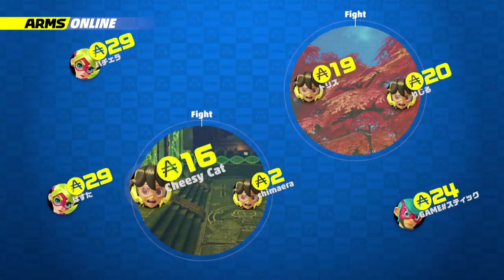ARMS Global Testpunch: 1 Hour of Gameplay!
I'm bringing you the recorded footage of me totally making a fool of myself in the Global Testfire equivalent for ARMS, Nintendo's hype new IP!